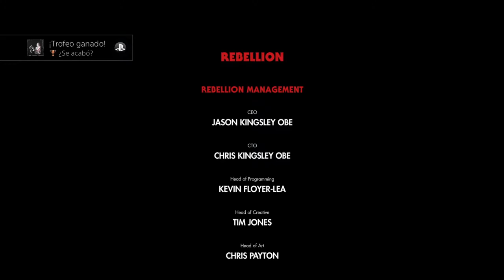Base infernal y Máquina infernal - #16 - Zombie Army 4 Dead War